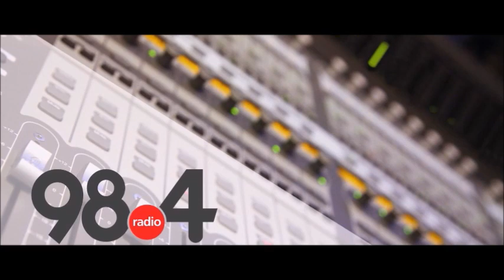Μεσημβρινό Δελτίο Ειδήσεων 26 /11/2021